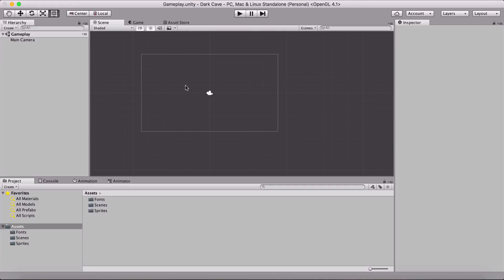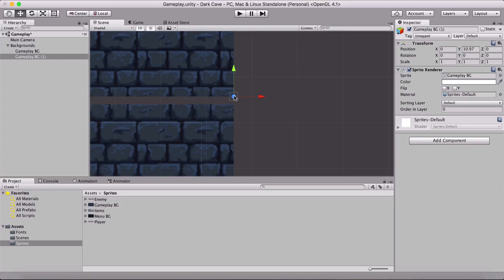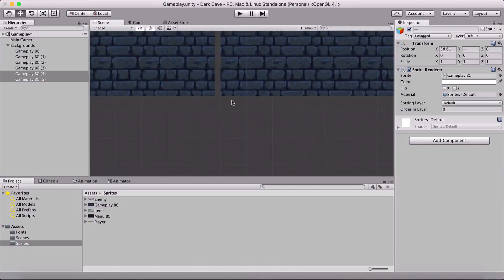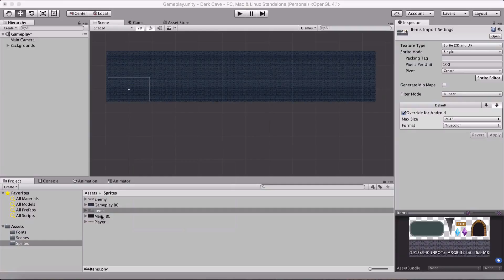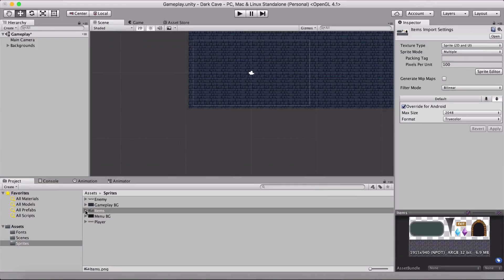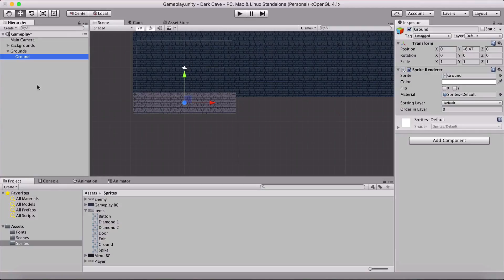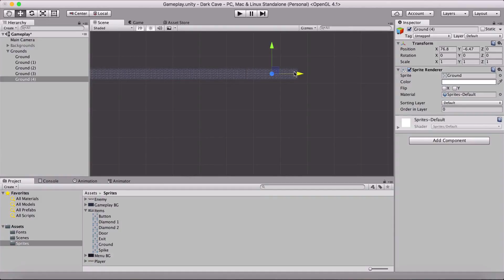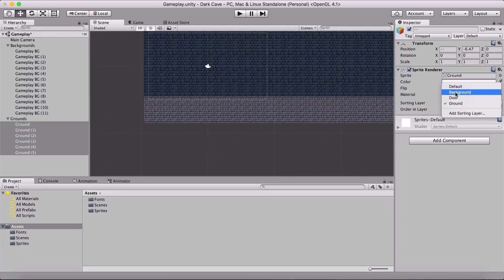2 - Unity Platformer Game Tutorial - Creating Our Gameplay